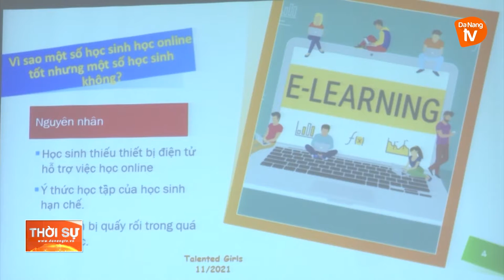THIẾU NHI ĐÀ NẴNG THAM GIA XÂY DỰNG TP LÀNH MẠNH, THÂN THIỆN VỚI TRẺ EM